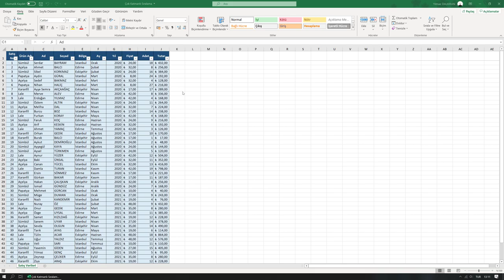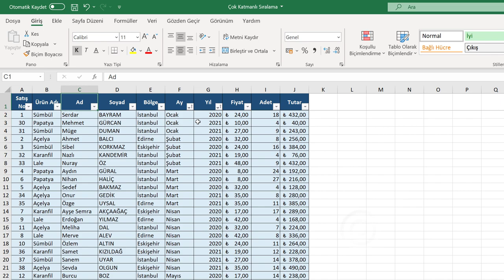Çok Katmanlı Sıralama ve Özel Sıralama (Orta Düzey Excel Dersleri #1)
Çok Katmanlı Sıralama ve Özel Sıralama